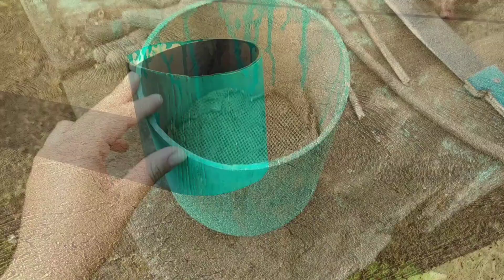Como hacer una matera con un pedazo de tubo😮: Arreglo suculento🤠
Hola holaa🤠
Sean todos bienvenidos a un nuevo video🤠🌷
El dia de hoy voy a cumplir con un reto al que fui nominada por el canal de: Brisa en el jardin, acerca de hacer una matera con una carita dentro de ella y con arreglito plantil. No les dare detalles porque espero que se vean todo el video🌷, esta muy interesante y divertido no se lo pierdan🤠